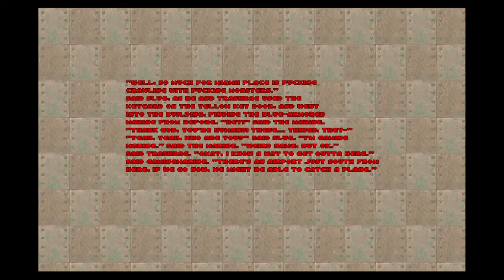Slug's Massacre- Devlog 2: Miami sector 1 ft. Alternate reality GamingMarine